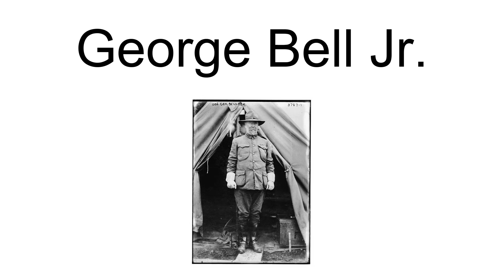George Bell Jr.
George Bell Jr. (January 22, 1859 – October 29, 1926) was a United States Army Major General.  He commanded the 33rd Infantry Division during World War I and also commanded the United States VI Corps.